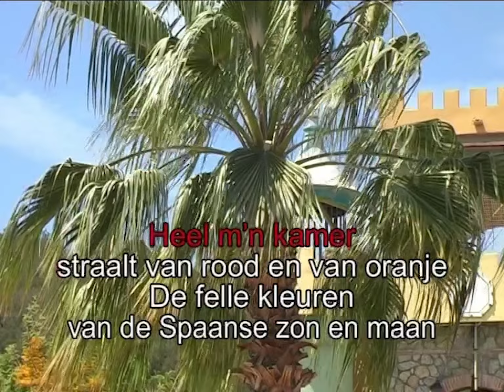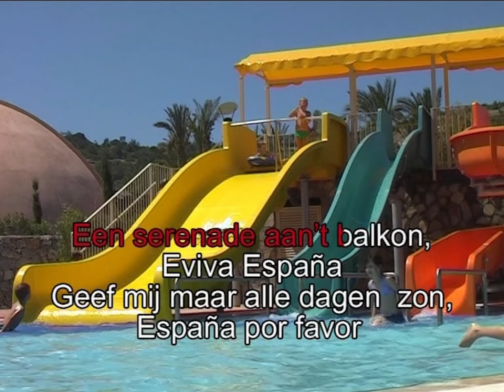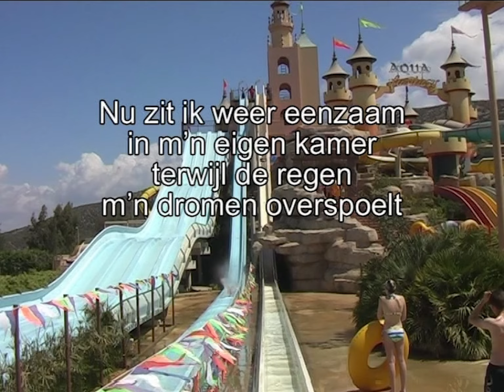Zing Maar Mee - Viva Espana - Karaoke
Bekend van Imca Marina

Zing jij op feestjes altijd uit volle borst mee met de grootste Nederlandstalige hits, maar raak je soms de tekst kwijt? Wij hebben de oplossing! Zing mee met de karaoke-video’s.